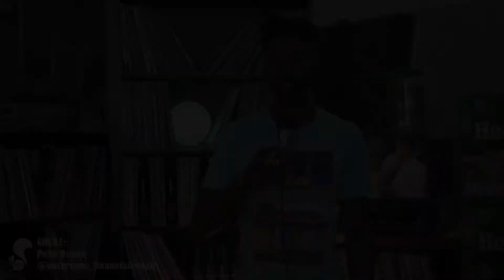Interdisciplinary Artist Nyugen Smith visits the SQR Podcast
“Pretending was too much work”, as expressed by interdisciplinary artist Nyugen Smith, a hybrid of both Haitian and Trinidadian blood. He graced SQR Podcast with transparency as he delved into his upbringing in Trinidad; including his cultural adjustment after moving back to America during his most formative years, how art chose him, and the visual and physical influences he attributes toward embracing his own aesthetics. Coming from a broken family in Trinidad to attend a boarding school in Pennsylvania, he desperately tried to fit in. This even included trying to lose his innate accent.
     Realizing it was easier to be himself, he eventually found acceptance in college via a group of Haitians- an ancestry he was far disconnected from (an emotion better heard and felt at the end of the podcast in his spoken word). Smith, a scholar with straight A’s and B’s as a Political Science major, had his schoolwork all mapped out; until he took two pivotal art classes to fill up his electives. Those two classes flipped his world upside down.
     Art became his language. Soon after, he was invested in rapping, theater, painting and sculpture, and his evolution since has been anything but dull. From traveling to study art in Florence, Italy, to selling his art to college administrators and eventually hosting his own art show, Smith says it’s all about his support system. Without support from peers, friends, and family, he claims he would be nowhere.
     His whole life story is wrapped into this podcast, as he leaves us with the biggest jewel on this episode: “For those who are struggling to find themselves, and to find that thing in life that makes you want to get up every day, I wish they find that thing because there’s nothing like it.” With his work currently on display at Perez Art Museum, and being part of The Other Side of Now: Foresight in Contemporary Caribbean Art, this is just the tip of the iceberg for Nyugen Smith. We hope you appreciate his narrative as much as we did. Enjoy.